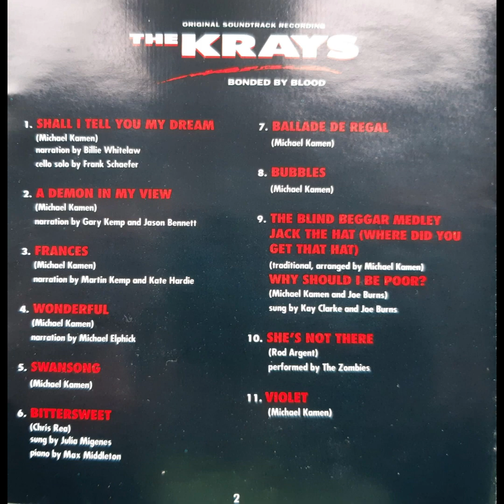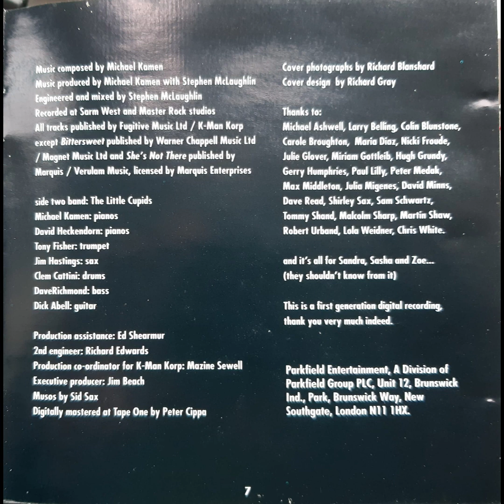The Krays Soundtrack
Original soundtrack music by Michael Kamen with additional music written by Chris Rea, Joe Burns and Rod Argent.
Music produced by Michael Kamen with Stephen Mclaughlin.
(1990).
I do not own this track/all material in this video.
Property of Parkfield Music and BMG Records (U.K) Ltd.
0:00 Shall I tell you my dream
4:48 A Demon in my view
6:26 Frances
10:42 Wonderful
14:23 Swansong
19:02 Bittersweet
22:40 Ballade De Regal
26:21 Bubbles
28:45 The blind beggar medley, Jack the hat, Why should I be poor
30:20 She's not there
32:44 Violet